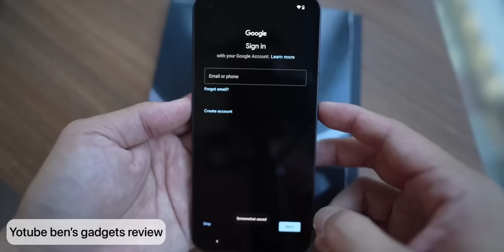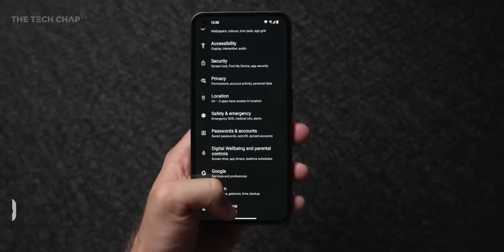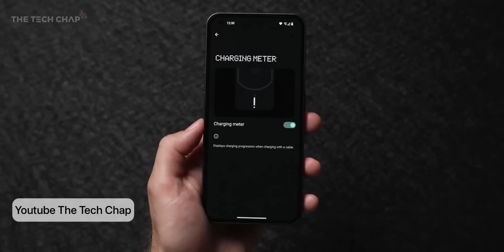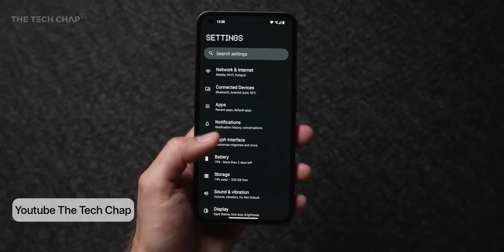Nothing phone 1 - BU QANDAY SMARTFON? SHOV SHUV BO'LGAN TELEFON| O'zbekcha obzor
📥Murojaat uchun Telegramda @techno_admin_sardor

💸Chet eldan Smartfon buyurtma qilish
 Uz Gadget SHOP